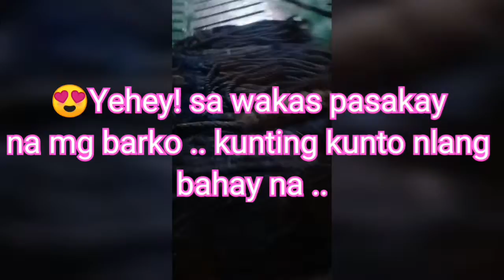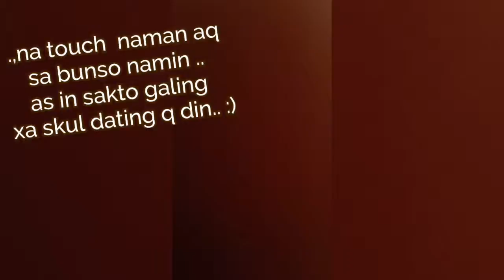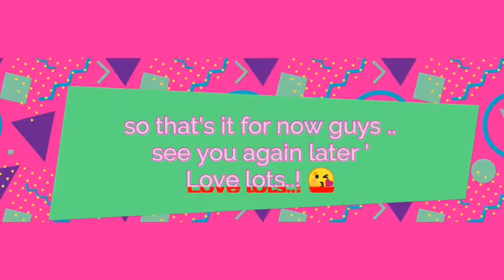Vlog14 .. Uwian na po .. masbate here i come